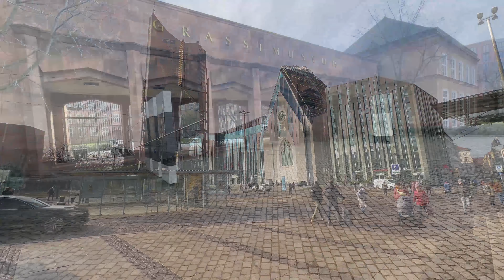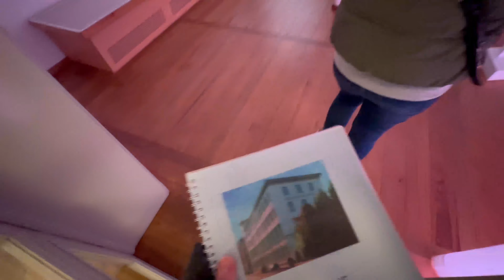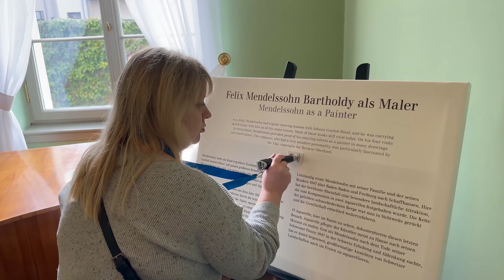Путешествие с Максимильяно в Лейпциг | Германия | Блог о путешествиях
Сегодня у нас особенное приключение, потому что мы отправляемся в захватывающее путешествие в прекрасный город Лейпциг.

📜 Описание серии:
В этом захватывающем влоге мы отправляемся в удивительный город Лейпциг в компании Лешки и Сашки. Вместе мы окунемся в его историю, побродим по центру, а также посетим музеи прикладного искусства, дом Мендельсона и Баха. Приготовьтесь к захватывающему путешествию, полному культурных сокровищ и незабываемых моментов! Поехали!